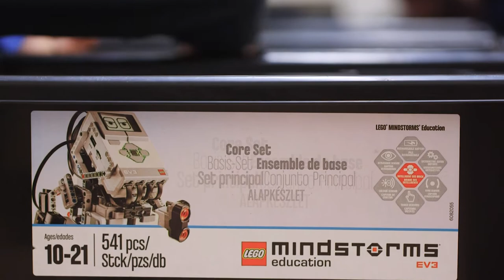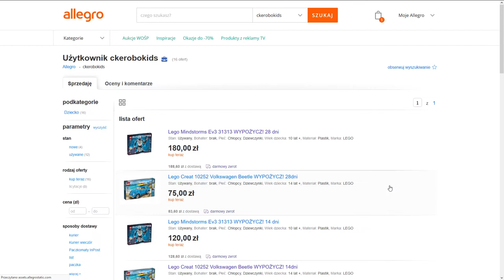ROBOKIDS. Lego, roboty i dobra zabawa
Ożywające w ręku najmłodszych roboty zbudowane z kultowych klocków Lego to nie żadne science fiction! To fragment zajęć z robotyki w RoboKids – prawdziwym laboratorium kreatywności, zabawy i solidnej dawki wiedzy.